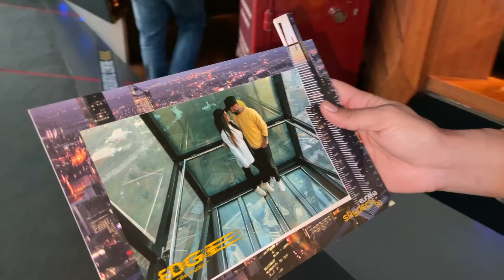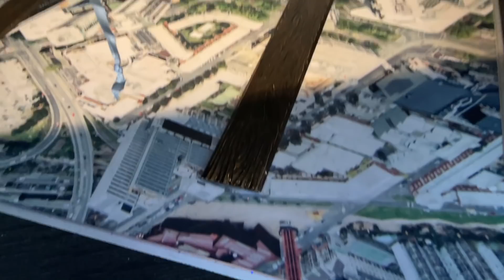ਕੀਰਤ ਨੂੰ ਆਈ ਮੰਮੀ ਯਾਦ | Funny Virtual Reality Reaction | Shocking Reaction | Inder & Kirat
ਕੀਰਤ ਨੂੰ ਆਈ ਮੰਮੀ ਯਾਦ
Funny Virtual Reality Reaction | Shocking Reaction | Inder & Kirat

Lets get social:
INDER & KIRAT INSTAGRAM:

INDER & KIRAT

GURKIRAT RANDHAWA